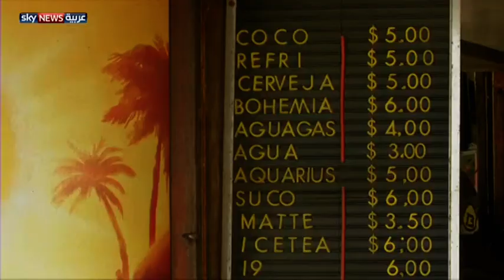قلق بشأن السياحة في البرازيل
يعول العاملون في قطاع السياحة في ريو دي جانيرو بالبرازيل، على استقطاب أعداد غير مسبوقة من السياح، مع احتضان المدينة مباريات من بطولة كأس العالم لكرة القدم. لكن احتجاجات تشهدها المدينة تهدد بانعكاسات سلبية.